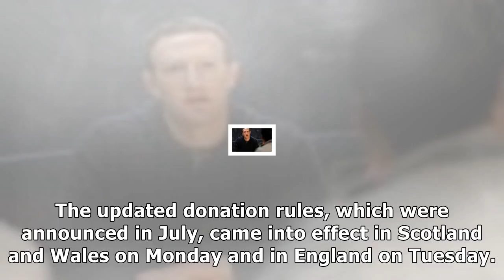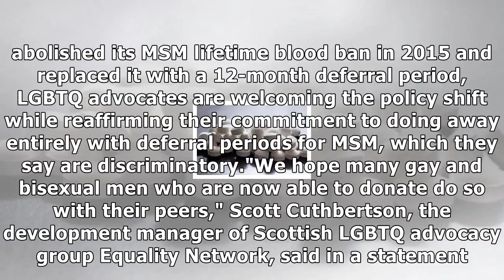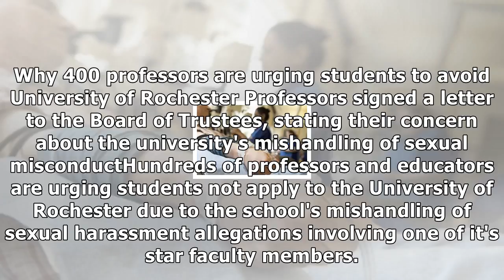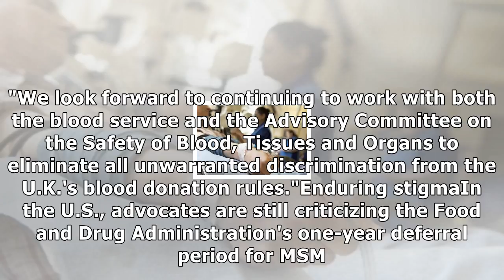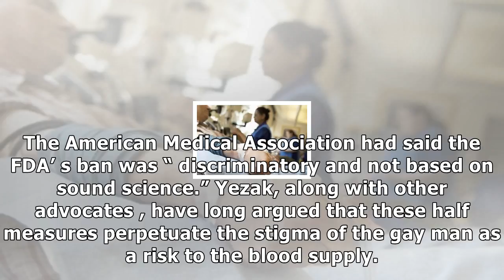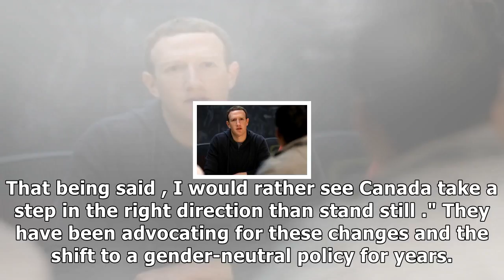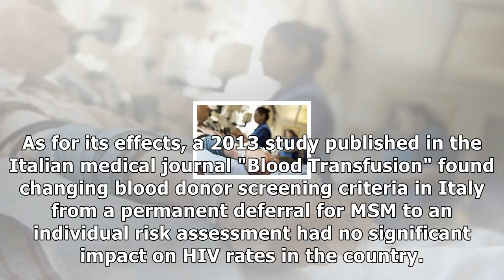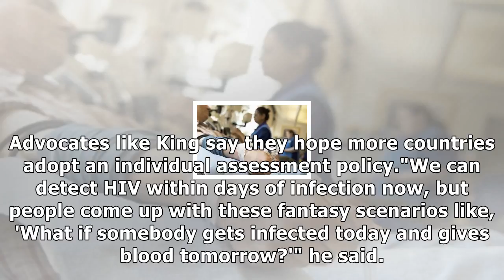'it's still a ban': gay blood deferrals still discriminatory, lgbtq advocates say